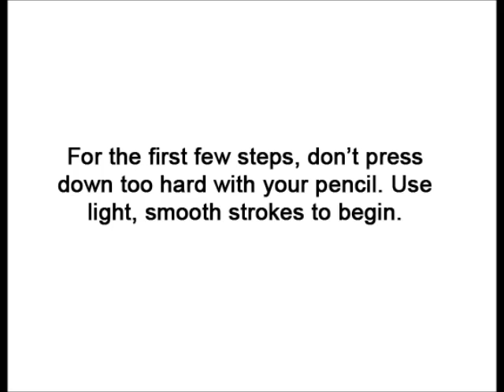How to Draw a Deer (White-Tailed)